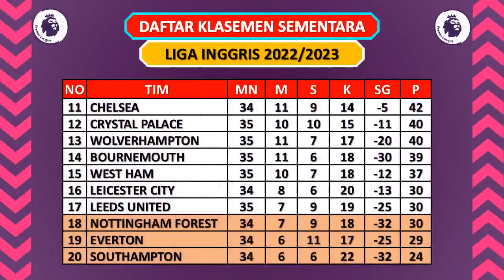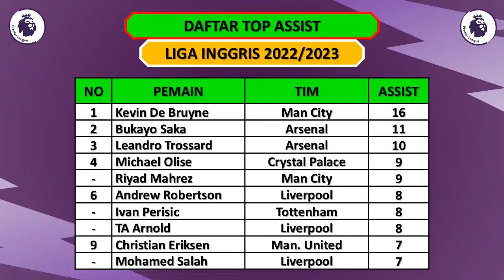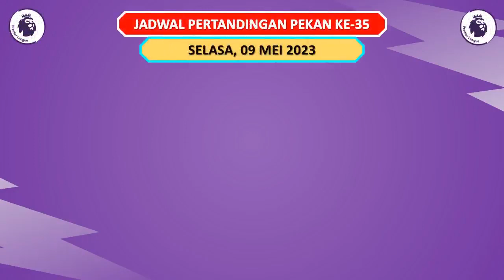HASIL LIGA INGGRIS TADI MALAM - WEST HAM VS MAN. UNITED / NEWCASTLE VS ARSENAL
West Ham vs Man. United (1-0)

Newcastle vs Arsenal (0-2)

Bournemouth vs Chelsea (1-3)
Wolves vs Aston Villa (1-0)
Tottenham vs Crystal Palace (1-0)
Man. City vs Leeds United (2-1)
Liverpool vs Brentford (1-0)

Jadwal Liga Inggris 2022/2023 Pekan Ke-35
Senin, 08 Mei 2023
Fulham vs Leicester City
Brighton vs Everton

Nottingham vs Southampton

Newcastle 65 poin
Man United 63 poin

M Salah 19 gol
Rashford 16 gol
Martinelli 15 gol
Watkins 14 gol

Top Assist Liga Inggris 2022/2023
Trossard 10 assist
M Olise 9 assist
Mahrez 9 assist

Clean Sheet Liga Inggris 2022/2023
De Gea 15 clean sheet
Nick Pope 13 clean sheet
A Ramsdale 12 clean sheet
Allison 12 clean sheet

EPL 2023
EPL 2022/23
Premier League
Premier League Boxing Day
Liga Inggris
Liga Inggris 2023
Liga Inggris 2023 Live SCTV
Hasil Liga Inggris Man City
Hasil Liga Inggris Manchester United
Hasil Liga Inggris Man United
Hasil Liga Inggris Liverpool
Hasil Liga Inggris Tottenham Hotspur
Jadwal Liga Inggris 2023 Live SCTV
Jadwal English Premier League 2023
Jadwal Bola